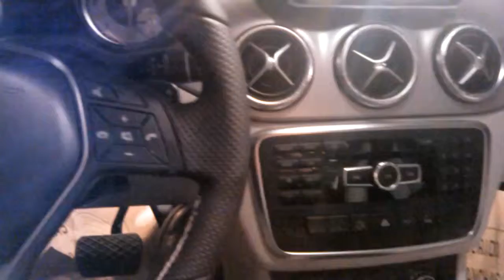TS-Tabloid skal det vere en merce